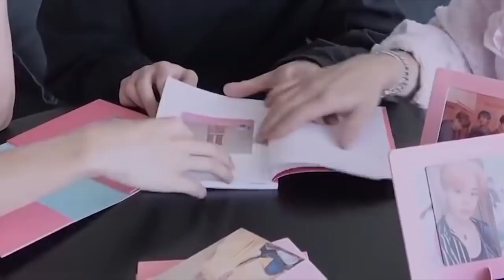🙄Why You SHOULDN'T Trade Kpop Photocards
~✩♡Open Me!!♡✩~

💿 Upcoming Unboxings: 💿

📦 = Shipped

♡ NCT 127 We Are Superhuman (LE Version - Johnny)
♡ WayV Take Off
♡ Red Velvet The ReVe Festival Day 1 (Day 1 + Guide Book Ver)
♡ Stray Kids Clé Yellow Wood LE
♡ ATEEZ TREASURE EP.3 : One To All (Illusion & Wave Ver)

💿 Ordering: 💿

♡ Yesung KR Comeback
♡ Limitless
♡ Youngjae Solo Album [Fancy]
♡ Daehyun Solo Album [27]